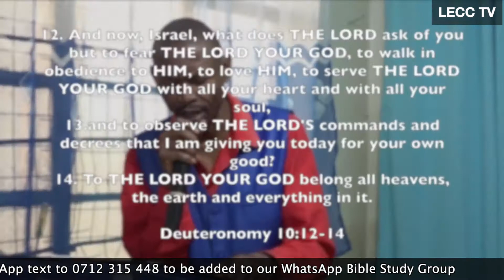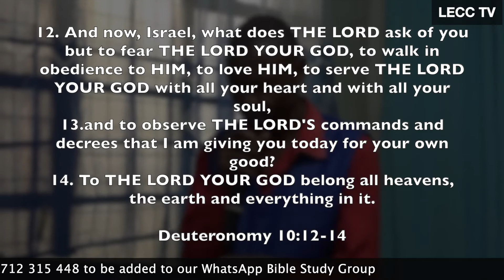WHAT DOES GOD REQUIRE OF YOU? PART 2| PASTOR ROBERT MOSES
GOD requires you to FEAR HIM. But what does fearing GOD entail? Read Proverbs 8:13